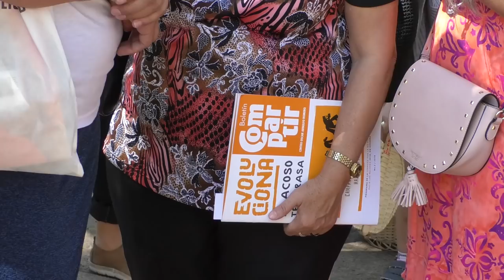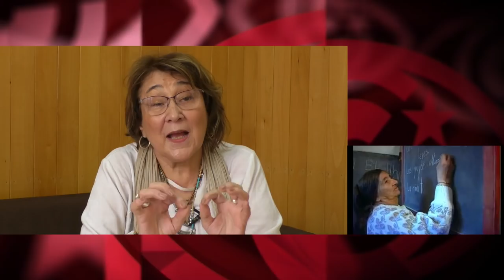`Es un orgullo colaborar con la metodología ProCC en el proceso revolucionario cubano´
La psicóloga argentina Mirtha Cucco García, autora de la metodología ProCC (Procesos Correctores Comunitarios) y de diversos programas de intervención comunitaria, colabora desde hace años con diferentes instituciones y organizaciones cubanas, especialmente con la Federación de Mujeres Cubanas (FMC) y con el Centro Nacional de Educación Sexual (CENESEX) de La Habana, dirigido por la diputada Mariela Castro Espín. Fuente